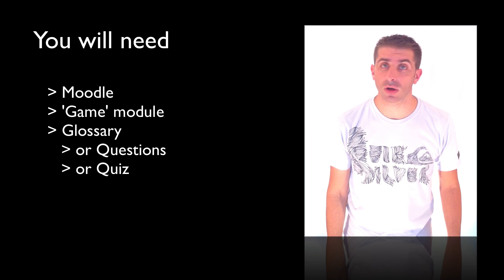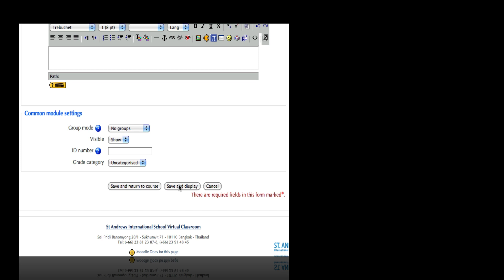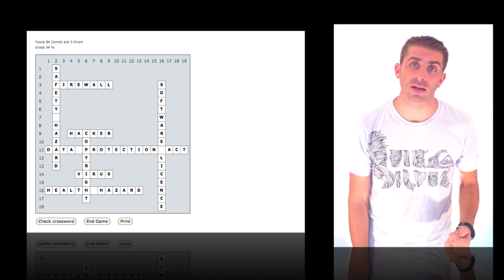Make your own crossword using Moodle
Students love games - Making a crossword available to your students might motivate them to learn vocabulary more so than just learning off a list. Here is how to do it.
This video is available up to 1080p.